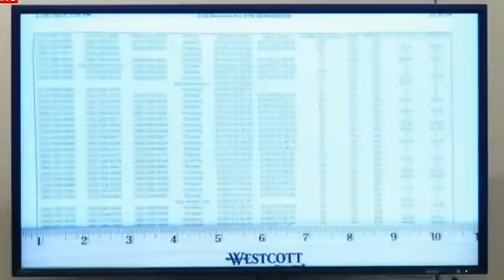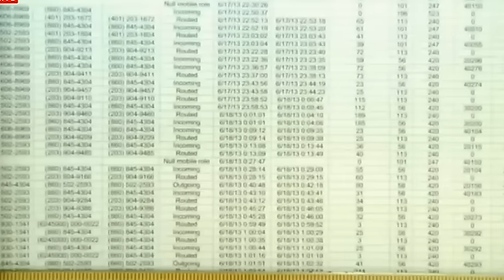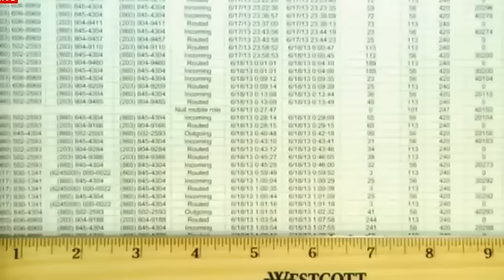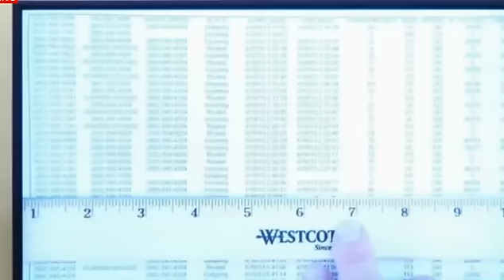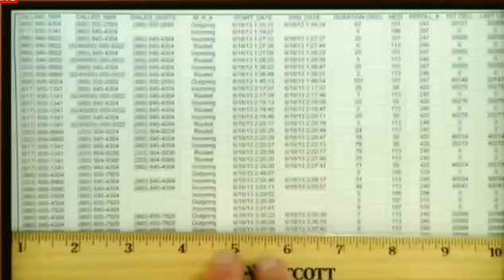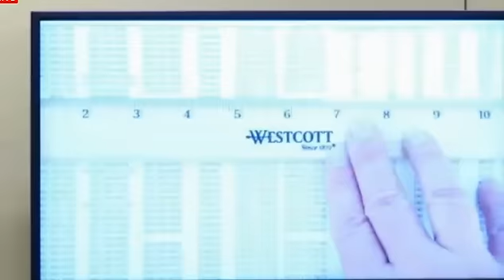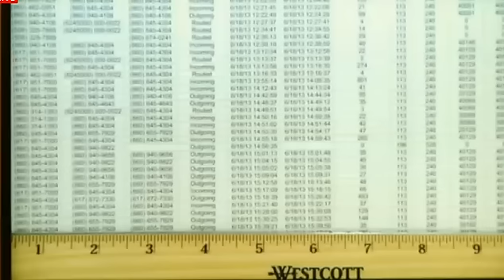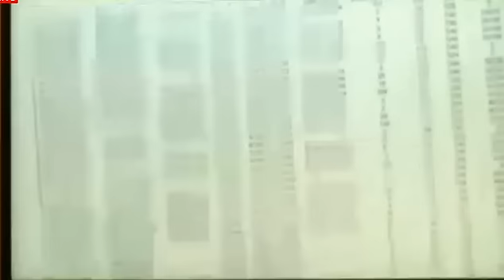Aaron Hernandez Trial - Day 17 - Part 3